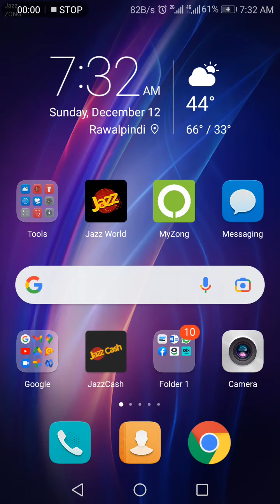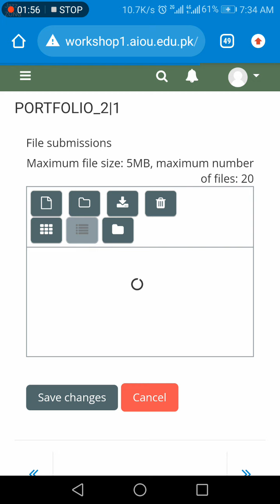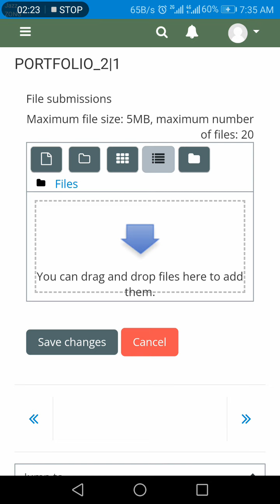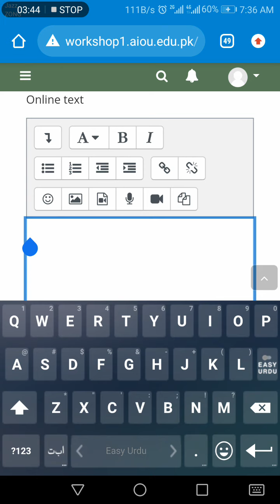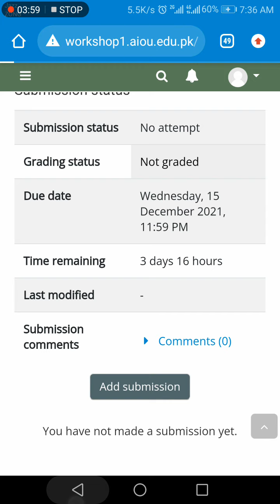How to Upload 40 Lesson Plan - AIOU - MA Education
In this Video you will Learn How to Upload 40 Lesson Plan and Link.